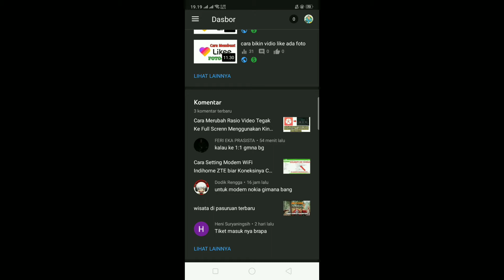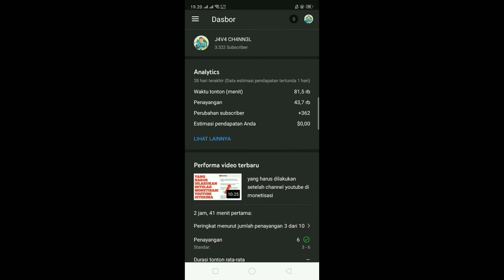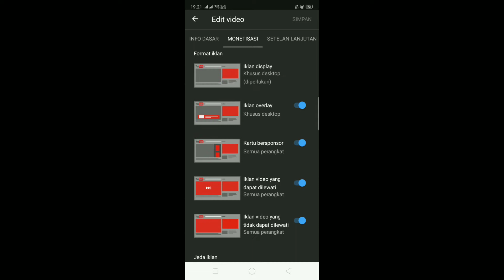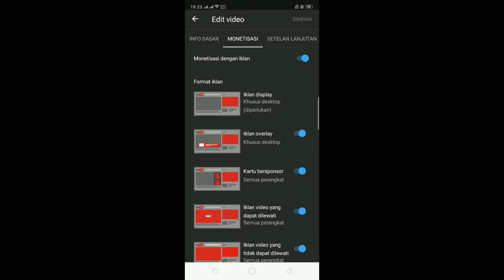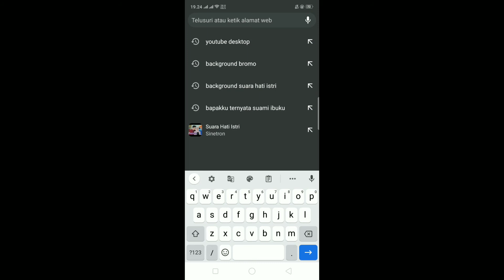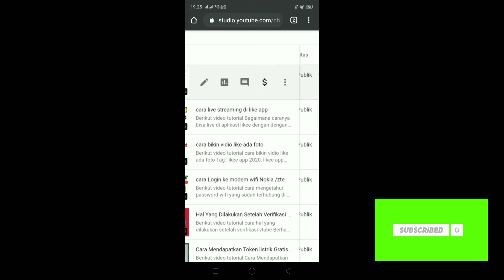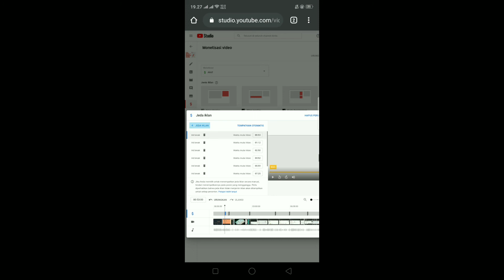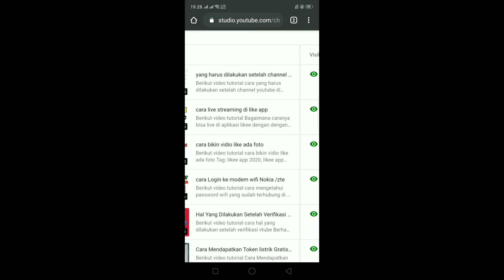cara memasang iklan di video youtube terbaru 2020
Berikut video tutorial cara memasang iklan di video youtube terbaru 2020 dengan mudah...